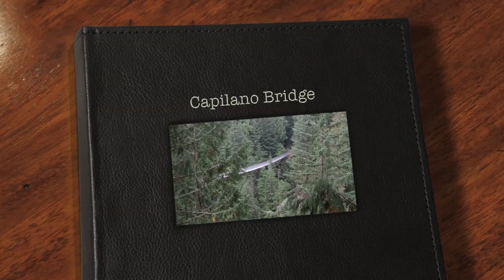Capilano Suspension Bridge, Vancouver, British Colombia, Canada